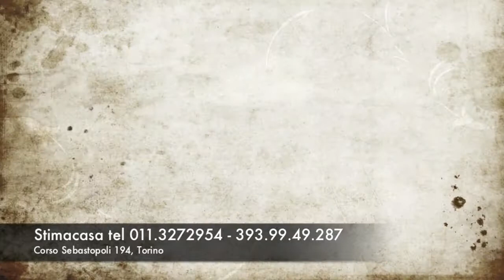Andora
In complesso signorile, costituito da piccole palazzine degli anni '70 servite da ascensore ed immerse in  ampio e curato giardino condominiale, proponiamo un appartamento posto al terzo piano, composto di ingresso living su soggiorno, cucina, camera da letto, servizio, locale disimpegno/cameretta, ampio terrazzo vista collina, cantina e box auto.
Riscaldamento centralizzato con valvole termostatiche.
Buone condizioni interne, completamente arredato.